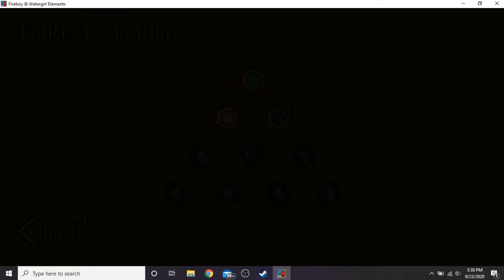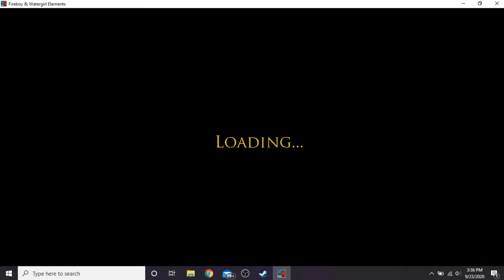I (A Gamer) Interact With a (Real) Human Female ***NOT CLICKBAIT*** | Fireboy & Watergirl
we did it guys, i did it, ive finally done it, woo boy i did it fellahs.